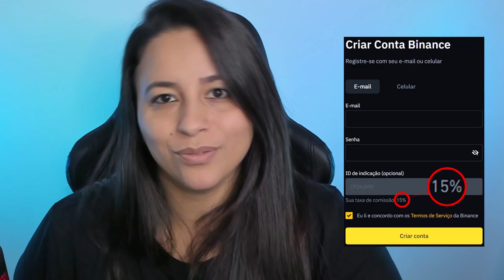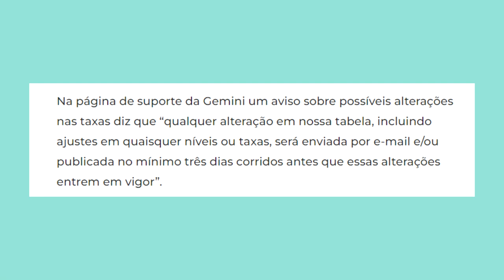CORRETORA DE CRIPTOMOEDAS VAI COMEÇAR A COBRAR TAXA DE SAQUE PARAR TODOS OS TOKENS DA REDE ETHEREUM!